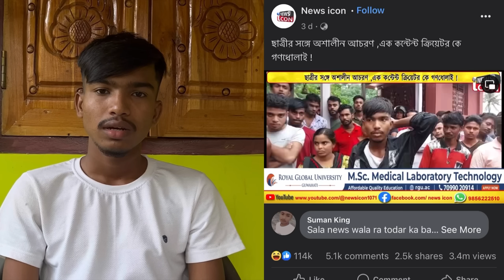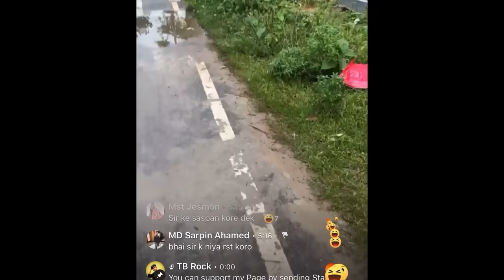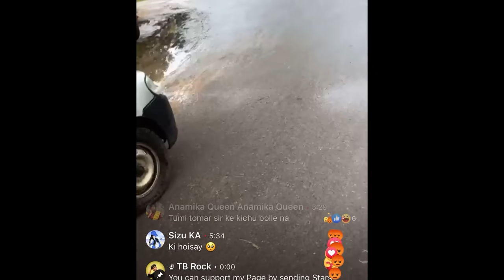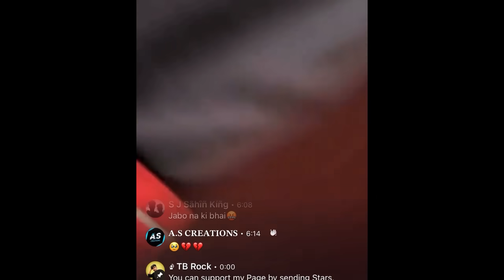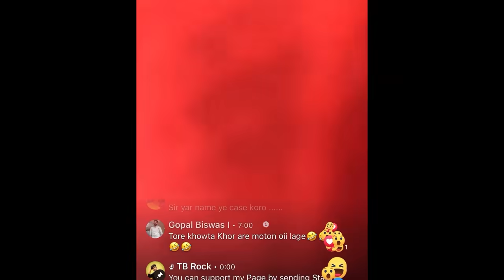আমাকে কেন পুলিশ ধরে নিল ? 🙂 । আমি নাকি ড্রা*গস বিক্রি করি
আমাকে কেন পুলিশ ধরে নিল ? 🙂 । আমি নাকি ড্রা*গস বিক্রি করি tbrock #2023